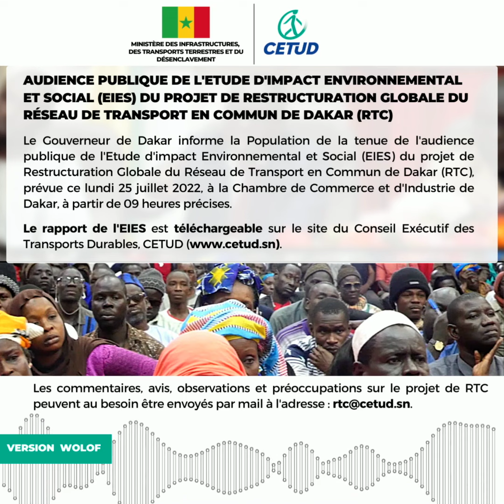Version WOLOF : Etude d'Impact Environnemental et Social du Projet de Restructuration global.. (RTC)